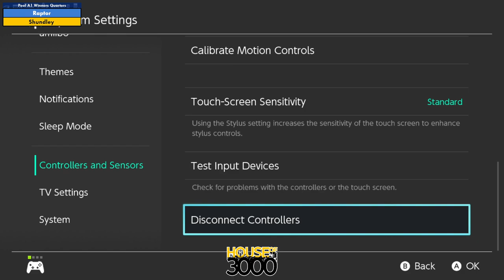Xeno326 Pool A1 Winners Quarters Raptor vs Shundley